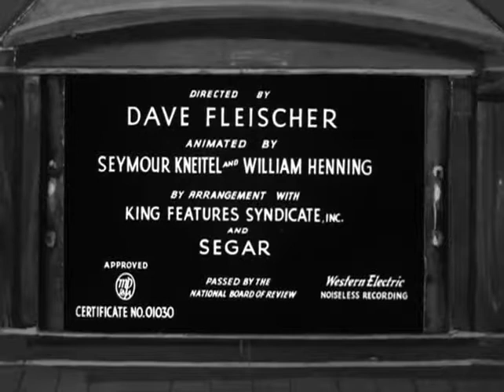Popeye with Little Swee'Pea